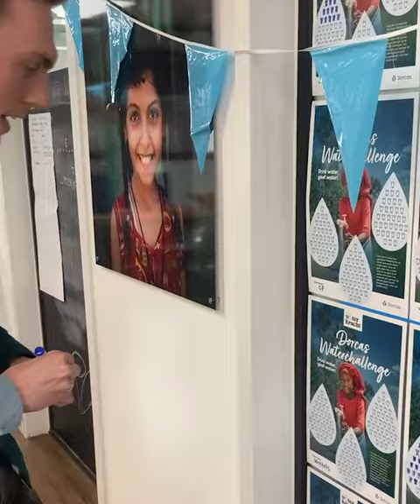Actie Waterkracht | Update #3 Maandag